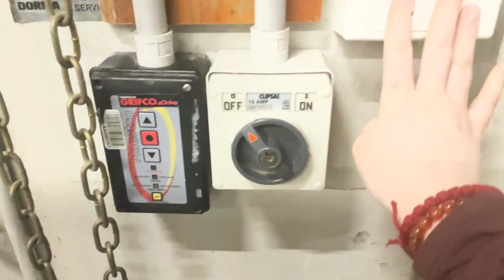weekly vlog #3 | baby shower ,self maintenance and coffee dates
heyyyyy
soo my weekly vlogs are more like fortnightly vlogs but let's just move past that :) okay anyway this week was soo hectic for me so I hope you enjoy seeing a lil piece of me breaking away :)
byee for now,
Tiana ♡